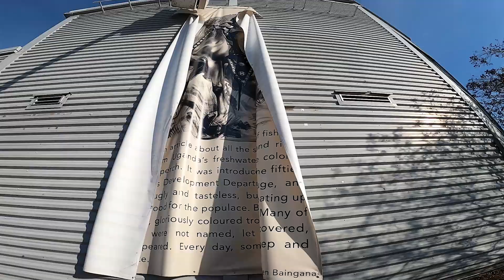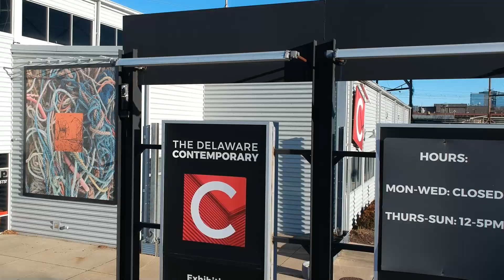Platform Gallery installation of Artwork By Artist, Karyn Olivier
Social: @kizmetstudios